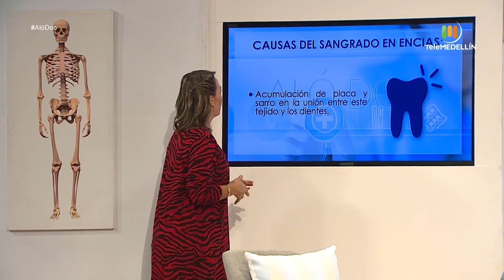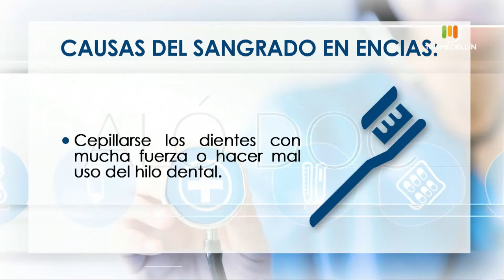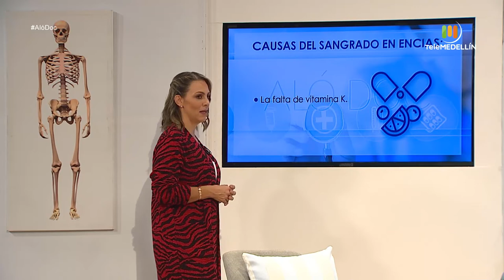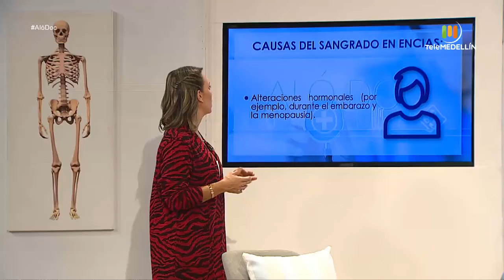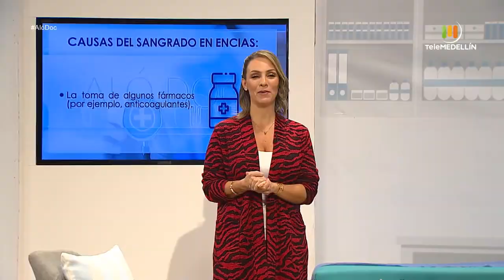Motivos de consulta [Aló Doc] Telemedellín